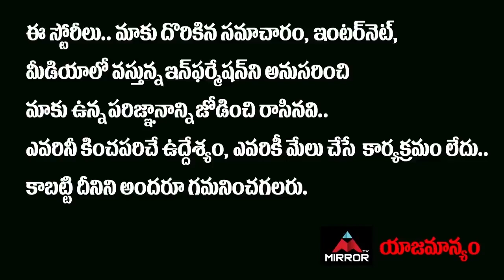Women Mind Blowing Words About Huzurabad By Election | Etela Rajender | Huzurabad TRS | Mirror TV